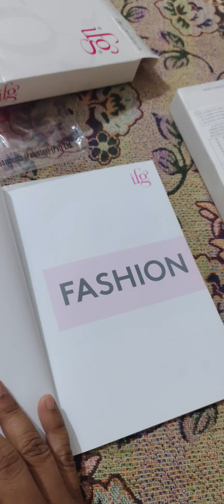ifg undergarments Pakistan price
Basic deluxe bra name first  starting piece according to the price,none searchable, straps are of ribbon,sizes 30 to 44 and c cup is also available in this quality.colours are white, pink skin and black 👍